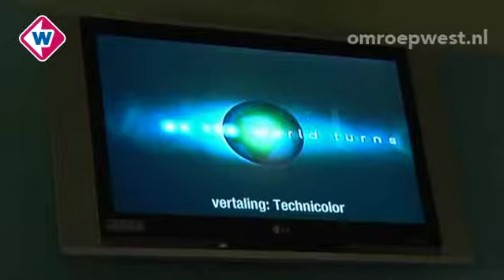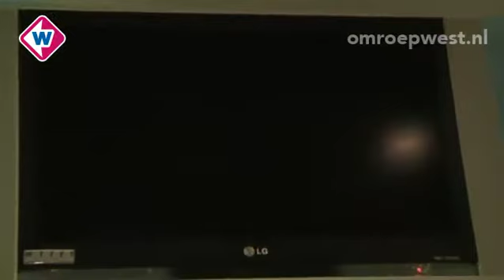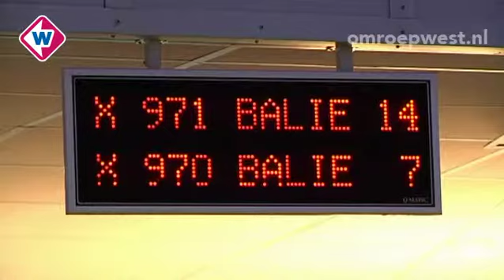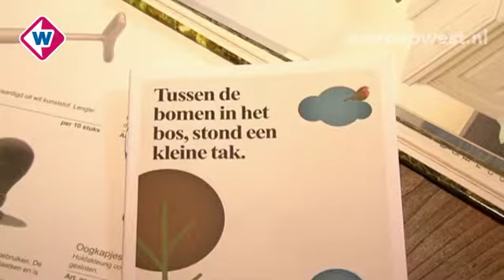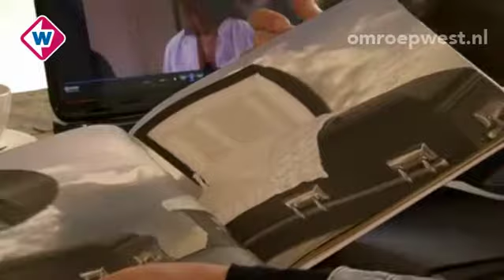Tiswat 22 februari 2012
Woensdag 22 februari in Tiswat:
* Na 50 jaar werd gisteren in Nederland de allerlaatste aflevering van 'As the World Turns' uitgezonden. Voor Jolanda van Erk een verdrietig moment, want zij is al 13 jaar hardcore fan.
* Op rattenjacht met rattenvanger Jan Oostveen. Jan is al bijna 23 jaar fulltime op jacht maar muskusratten en vandaag heeft hij flink beet.
* Welke verhalen schuilen er achter de bezoeken aan het gemeenteloket? Vandaag in Delft, het verhaal van Stefano.
* In de serie 'Van de Baan' vandaag de 'carrièremove' van soapster Dominique van Vliet. Ze is bekend van 'Onderweg naar Morgen' maar tegenwoordig doet ze heel iets anders.